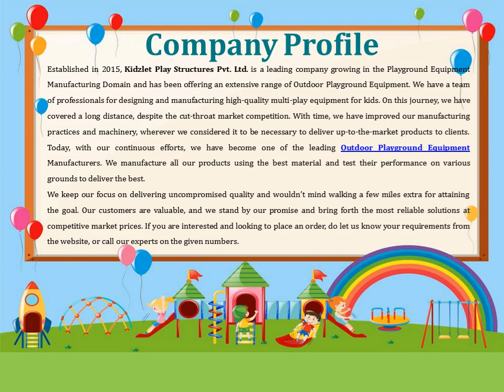Open Gym Equipment In Ajmer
Kidzlet – one of the best Open Gym Equipment Manufacturers in Ajmer, has years of experience serving the best fitness equipment. We promise to match your demands without any delays. We have different gym solutions available at competitive market prices. Send your inquiry or call to know more.